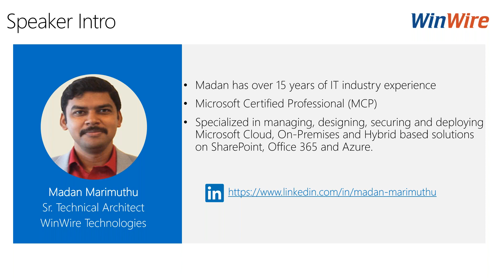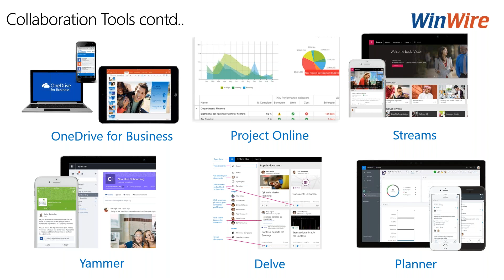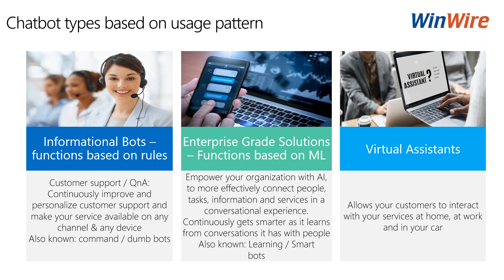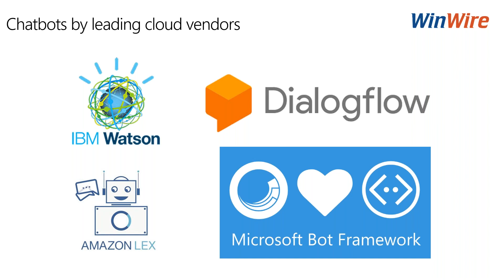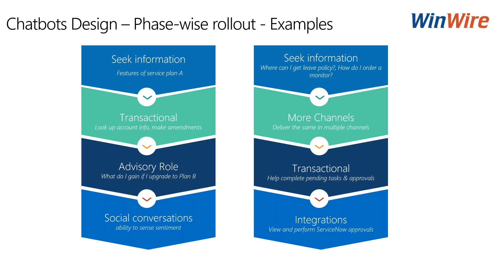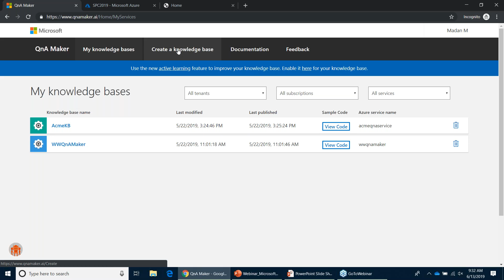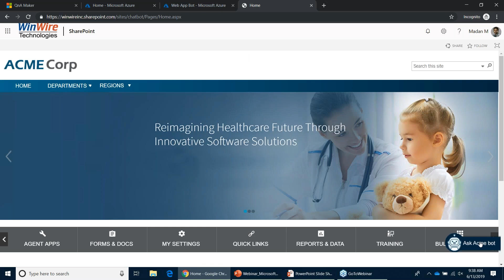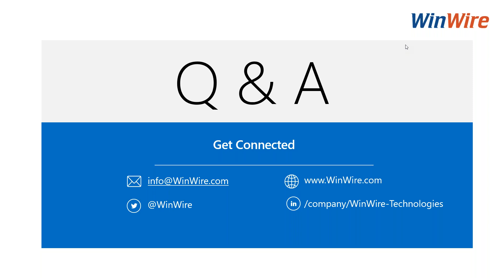Modern Collaboration Leveraging Microsoft Chatbot Framework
Is the legacy collaboration capability hampering your business productivity? Are you looking to modernize collaboration to improve employee engagement and productivity?

If yes, watch this on-demand webinar to learn about Modern Collaboration leveraging Microsoft Chatbot Framework and how collaboration can spur innovation.